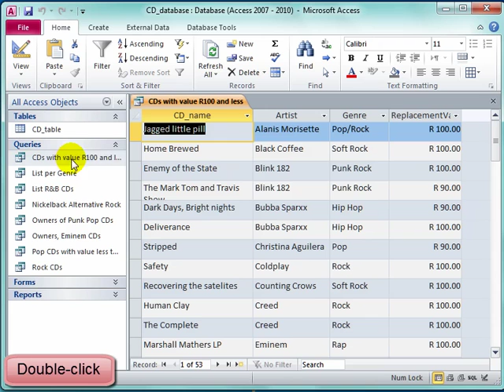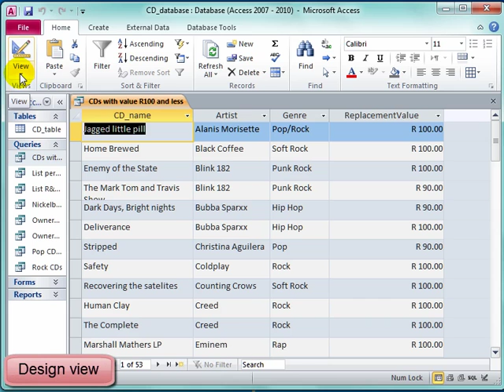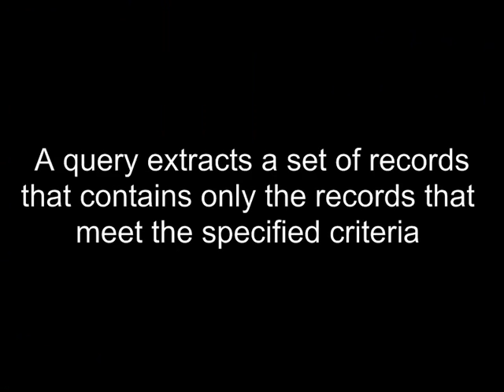Design and result of a query in Access